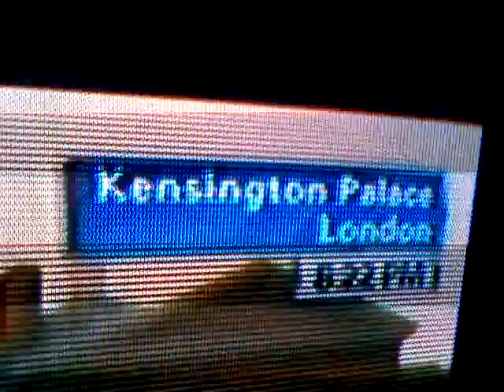LION KING FROM BRITAIN: NEW ROYAL HEIR